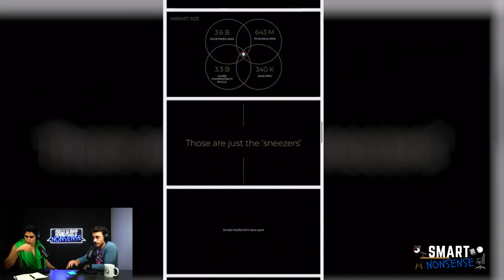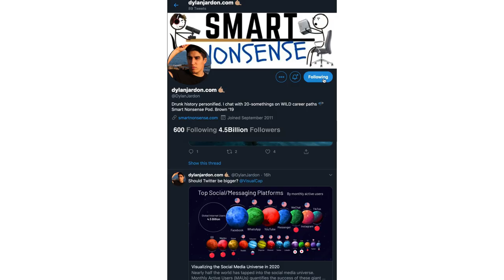Build your OWN BRAND or WORK FOR OTHERS? | Smart Nonsense # 80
Today, they dive deep into tax schemes, the formula for happiness, and the future of Smart Nonsense. Is this the end of the Smart Nonsense Podcast? Tune in to find out.

🕘Timestamps:
- 00:00 - Introduction
- 03:57 - Jalapeno's Scoville heat unit
- 06:42 - The gambler’s fallacy
- 10:42 - Reckoning #1: Tax schemes
- 16:23 - Reckoning #2: Agency VS Smart Nonsense Podcast
- 20:02 - Podcast pain point: Finding the audience
- 34:31 - What friends can you opportunity cost with?
- 40:25 - We are time billionaires
- 48:04 - The formula for happiness
- 52:43 - Resume is dead